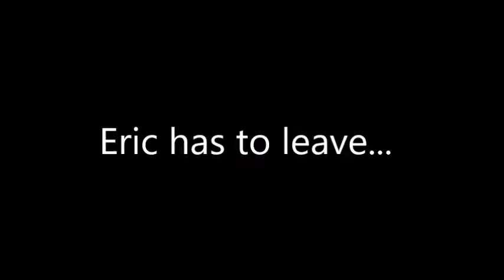Overgrowth Commentary Pt. 1 w/ Eric and Levi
Eric and Levi talk about random stuff while one plays Overgrowth, and the other plays Binding of Isaac. (Levi's mic sucks so he sounds like a robot)